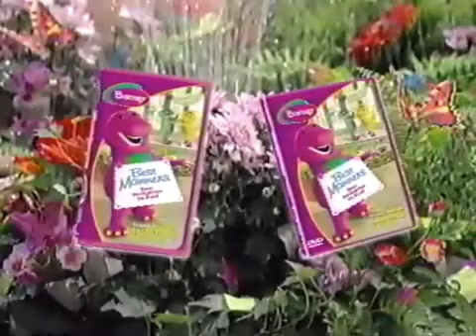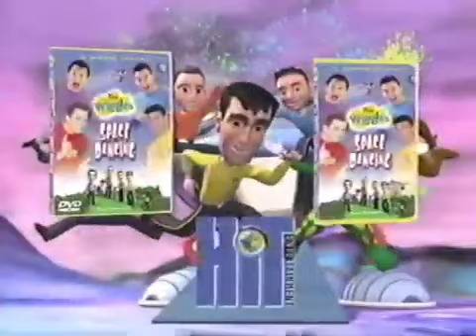Time for S7 E7 For Red, Yellow & Blue on PBS Soon!!!!!